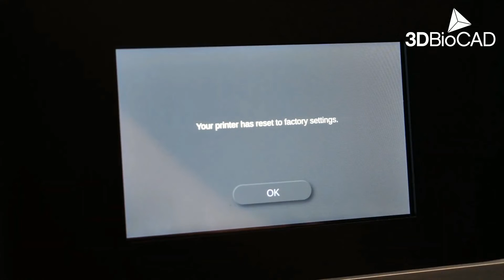SOL 3D Printer (DGShape by Roland) - Restoring Factory Settings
This video shows how to reset the SOL 3D printer to the same settings that are used when the printer is sent from the factory. Make sure to back up any custom settings or data before you perform this process.

3DBioCAD is an authorized distributor of the 3Shape, DGShape by Roland, imes-icore, Kulzer, SprintRay, and Prodways located in Seattle, WA. We are backed by 37 years of industry experience and we are dedicated to being your complete digital solution.